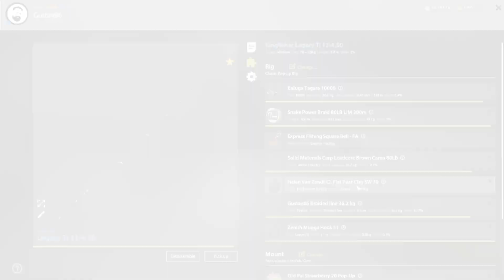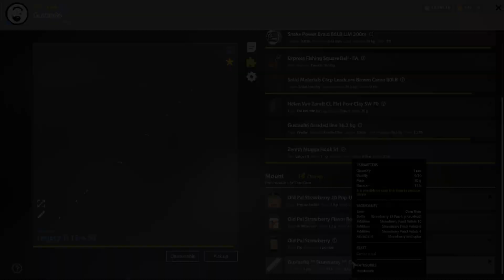Russian Fishing 4 - The Amber Lake - How to catch big carp!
I don't even know what to write for this one. RNGesus seriously blessed me on this trip. This spot has a slow bite rate but dam if it doesnt have some huge fish!

Tight lines and good luck!